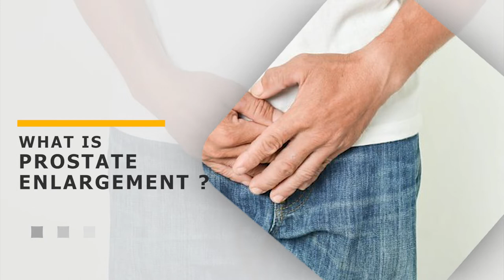Dr. Uday Bhaskar | Prostate Cancer | Prostate Cancer Treatment | Manipal Hospitals India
“Regular health checkups after the age of 50 can help us detect prostate cancer early, so that proper treatment, either surgical or radiation, can be given.”- Dr. Uday Bhaskar, Uro Oncologist, Manipal Hospitals, Jayanagar.

Understanding the symptoms and knowing the right treatment options is key in treating prostate cancer. Watch here to know more!